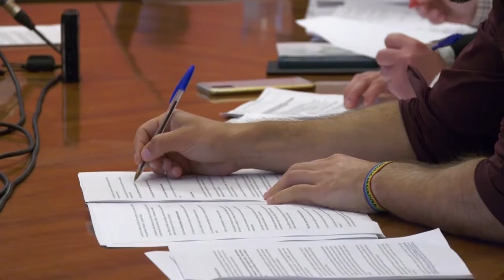Continúa la polémica ante las declaraciones del Jefe de la Policía sobre la Comisión de Oposición